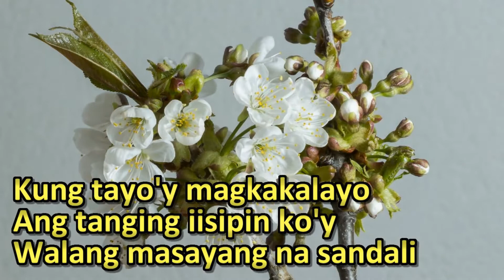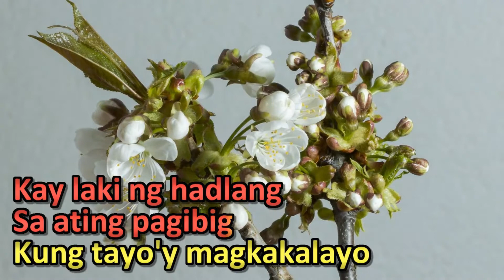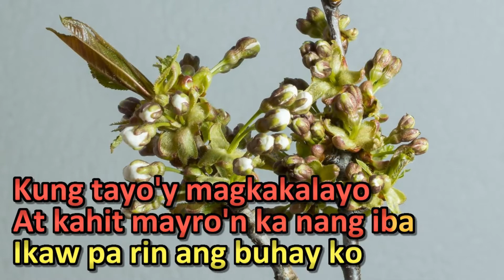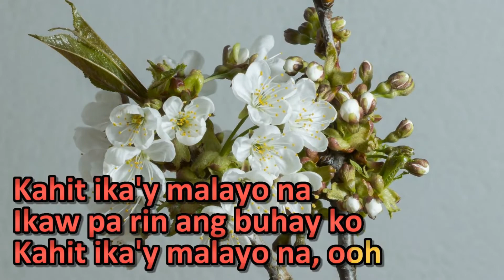Kung tayo'y magkakalayo - Janno Gibbs, Rey Valera - karaoke | Videoke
Layout and Design Created by : SING GALING KARAOKE

Software : KARAOKE VIDEO CREATOR
Version : License

Artists: Janno Gibbs, Rey Valera
Album: Kahit Isang Saglit: A Collection of Popular OPM Hits
Released: 2013
Genre: Pop

Kung tayo'y magkakalayo
Ang tanging iisipin ko'y
Walang masayang na sandali
Habang kita'y kasama
Kung tayo'y magkakalayo
Maging tapat ka pa kaya?
Ibigin mo pa kaya ako
Kahit ako'y malayo na?
Aking nadaramang

Pagsasama nati'y 'di magtatagal
Kay laki ng hadlang
Sa ating pag-ibig
Kung tayo'y magkakalayo
Mapapatawad mo ba ako?
Sa paghihirap na dulot ko
Sa buhay mo
Aking nadaramang

Sa ating pag-ibig
Kung tayo'y magkakalayo
At kahit mayro'n ka nang iba
Ikaw pa rin ang buhay ko
Kahit ika'y malayo na
Kahit ika'y malayo na, ooh

Enjoy singing guys!